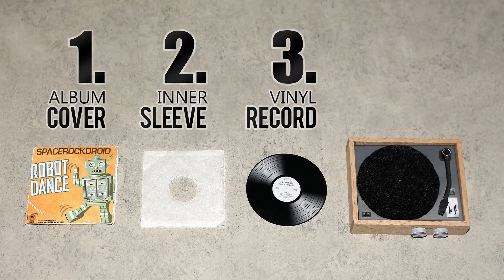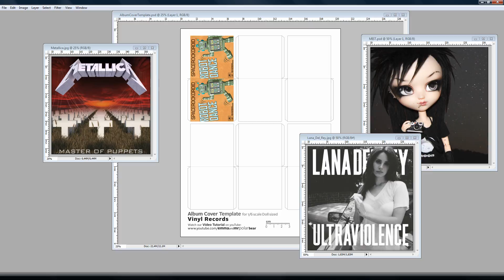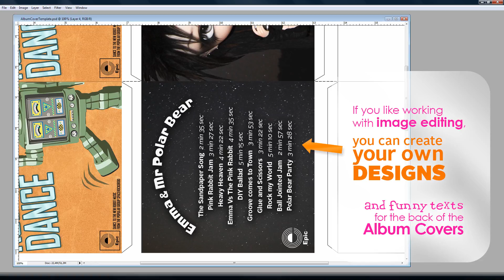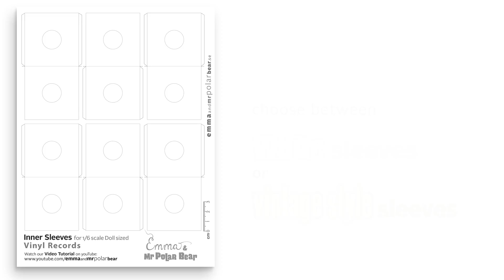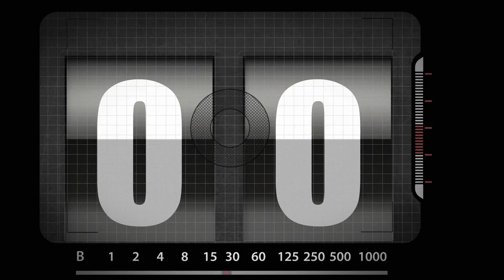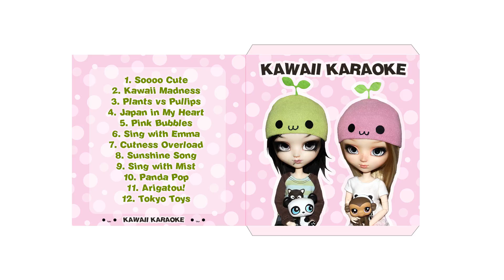How To Make a Mini Record Player and Vinyls For Your Pullip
This is a Tutorial on how to make realistic looking VINYLS and a RECORD PLAYER for your Pullip (or your BJD or any other 1/6 scale figure).
You will get printable PDF files to make miniature Vinyls, Album Covers, inner Sleeves and a Record Player.

SOUNDTRACKUNIVERSE.COM
Music track "Synth Track 1" in this Emma & Mr Polar Bear Video
-Download music tracks for your YouTube Videos!

In this Tutorial Video you'll meet EMMA and MIST, both Pullips made from Pullip Make it Own (MIO) Kits from Groove.

In this video you can hear (in order):
"Emma & Mr Polar Bear Intro Theme"
"Welcome Spring"
"Happy Days"
"Best Friends" (Emma & Mist's song)
"Sunshine"
"Day of Triumph"
"Pullip Pop"

"Synth Track 1"

-Download music tracks for your YouTube Videos!  :o)